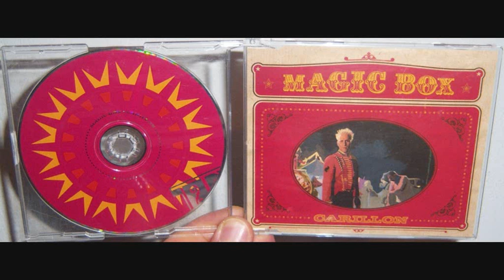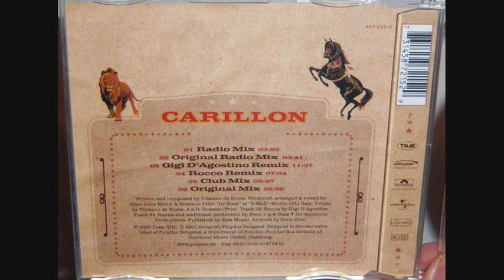Magic Box - Carillon (2000 Remix)